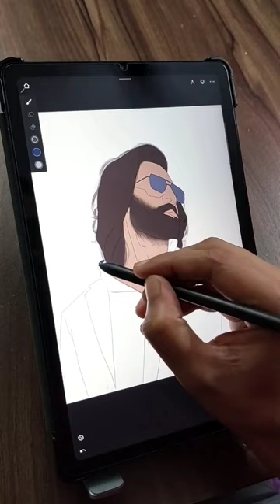Animal ranbir kapoor drawing on my galaxy tab s6 lite [part-2]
Hello friends, welcome to another video, today I'll draw ranbir kapoor portrait drawing from the movie "animal" on my samsung galaxy tab s6 lite, in this video I'll add base colours and I'll add shading on the face.

You can follow me on social media to get regular updates about my art projects as well as you can see my personal artworks, and you can directly ask me anything.